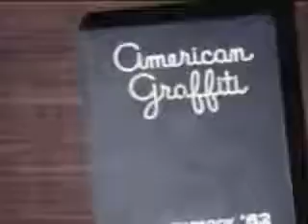Come and Go With Me The Del Vikings 1957